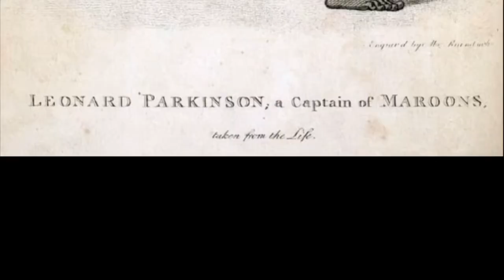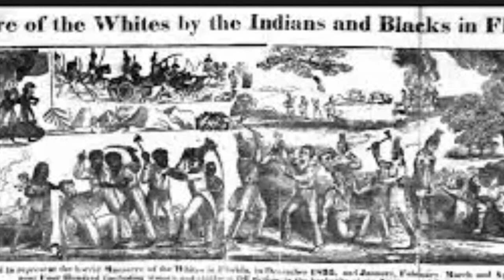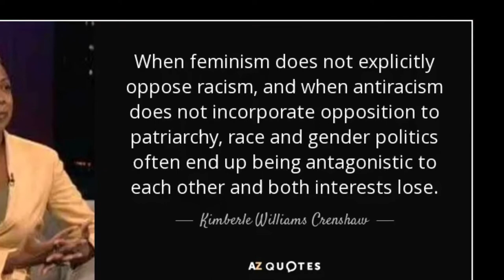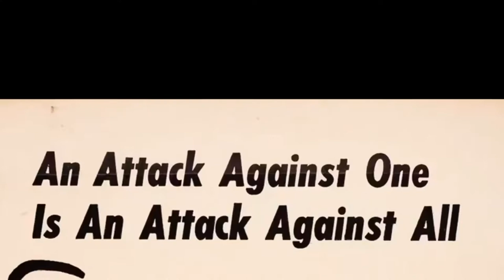Anarkata: A Statement pt 2 Anarkata Tradition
SUPPORT SQuAD!